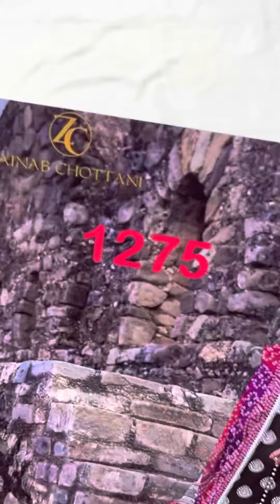SANAM JHUNG 💖LAWN | ZAINAB CHOTANI 22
4800/- FREE DELIVERY
Suits by sadia
 For Order whtsapp us: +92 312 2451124

SHOP Address:UG 38-39-40
Hydri Gold Mark
Block H North Nazimabad Town, Hyderi, Karachi City, Sindh